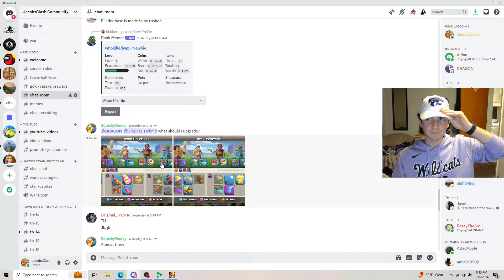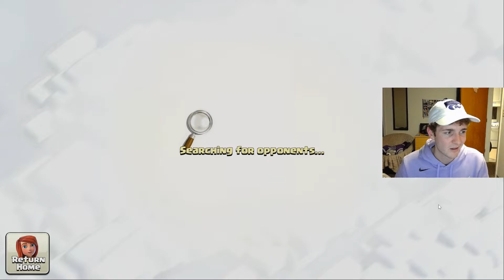Completing Dragon Spotlight On All of My Accounts!